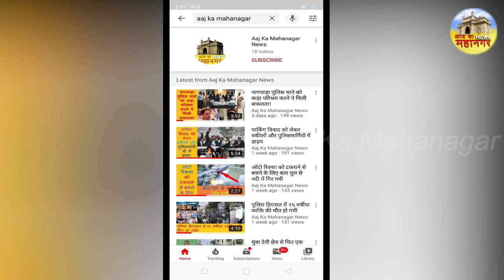School ke Teachers ke liye jald hi shuru ki jayegi Local Train seva